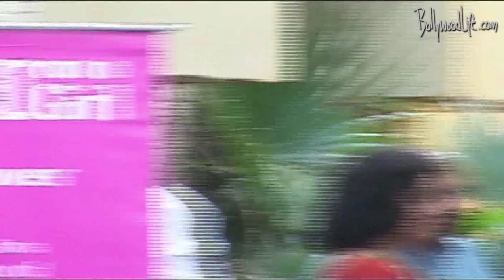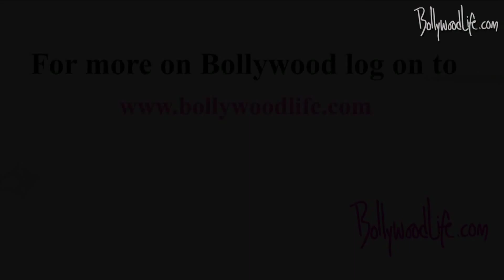Aishwarya Rai, Abhishek, Jaya and Amitabh Bachchan support girl child through Plan India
Amitabh Bachchan, brand ambassador for United Nations Girl Child, donated ₹25 lakh on Saturday to a charitable trust, Plan India, which works for the betterment of girl children.